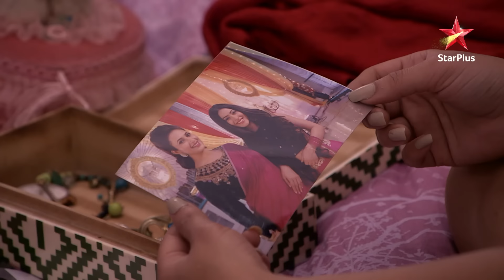Ishita Doesn't Want to Marry? | S1 | Ep.867 | Yeh Hai Mohabbatein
Episode 867